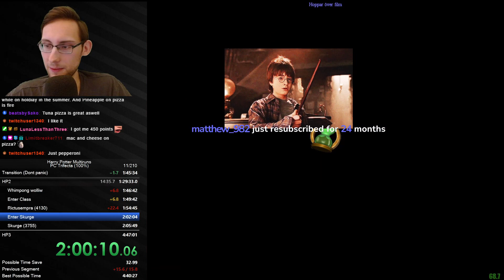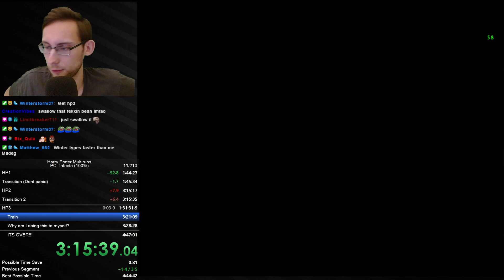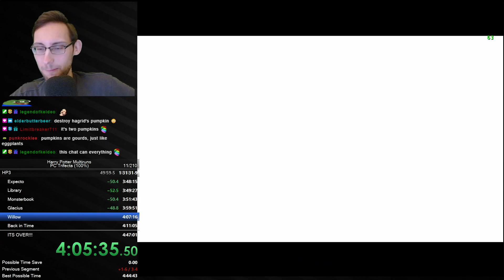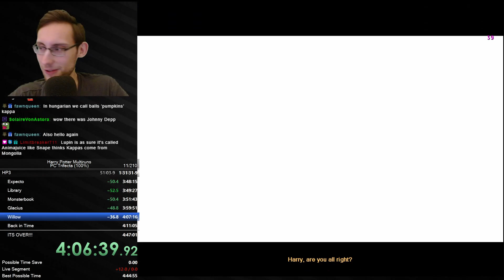Completing the first 3 PC Harry Potter Games 100% in a row! - 100% Trifecta Speedrun!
One of my absolute favourite Harry Potter runs and an absolute Classic! So many cool strats and things to collect, maybe showcasing some secrets to people that they never found in their childhood too!

Hope you will have fun with this run!

0:00 Intro
1:05 Start HP1
1:46:14 Start HP2
3:17:48 Start HP3